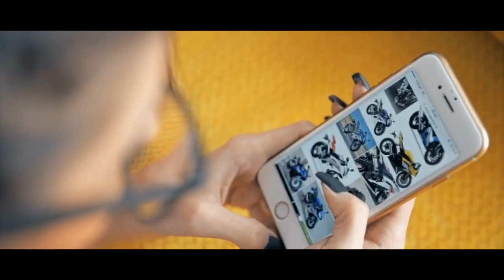MEJORES CORTES DE PELO: Y en TENDENCIA [2021]